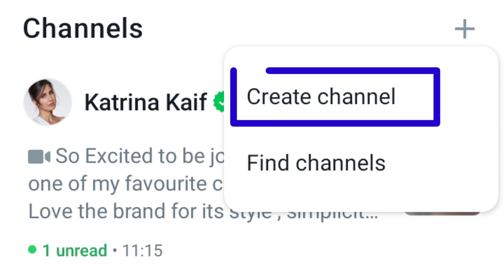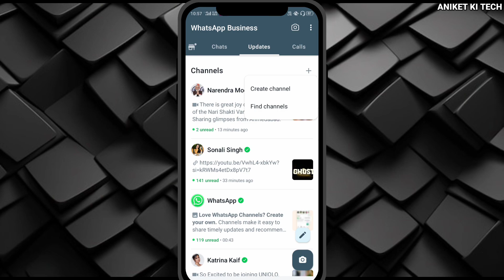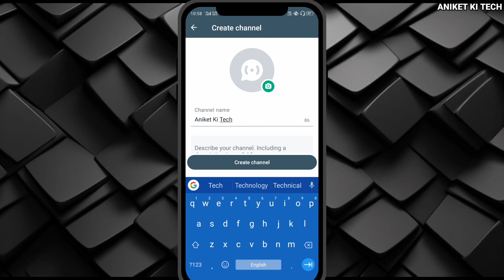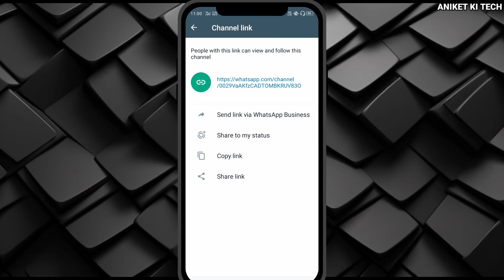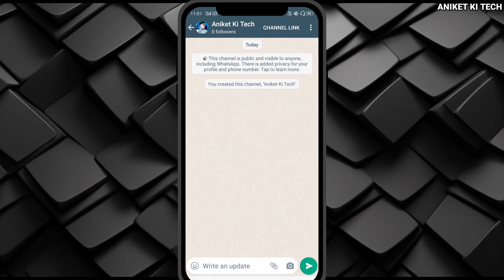Whatsapp se earning || How to earn money from whatsapp channel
about this video - toh dosto aaj ki iss video pe maine whatsapp se earning karne ka tarika bataya hai and saath he saath yeh bhi bataya hai ki kaise aaplog whatsapp pe channel bana sakte ho .

YOUR QUERIES 👇

whatsapp channel se paise kamane ka tarika
whatsapp channel status se paise kaise kamaye
whatsapp app se paise kaise kamaye
how to earn money from whatsapp business
whatsapp business se paise kaise kamaye
whatsapp make money online
earn on whatsapp
whatsapp online earning
earn with whatsapp
make money online whatsapp
make money through whatsapp
earn money online whatsapp
whatsapp status and earn
earning whatsapp
earn through whatsapp
whatsapp earn money online
earn money in whatsapp
online earning whatsapp
earn money using whatsapp
earn from whatsapp
earn money through whatsapp
5 ways to make money on whatsapp
earn money by sending whatsapp messages
earn money with whatsapp
make money on whatsapp
paid to do surveys
online earning
earn on whatsapp
whatsapp online earning
earn with whatsapp